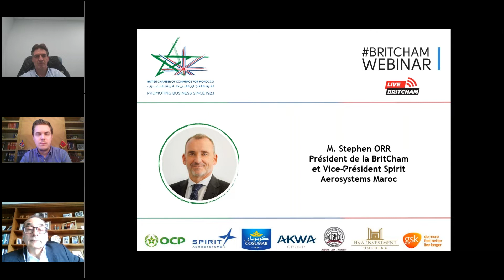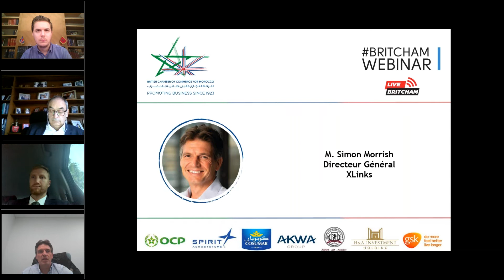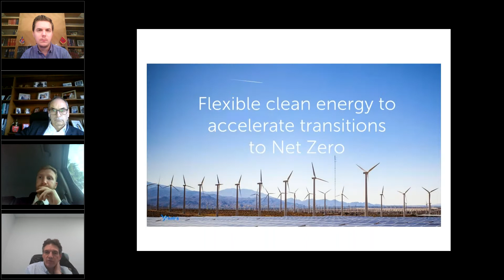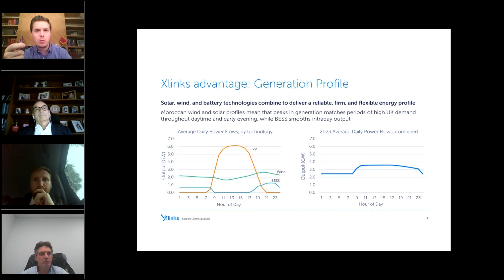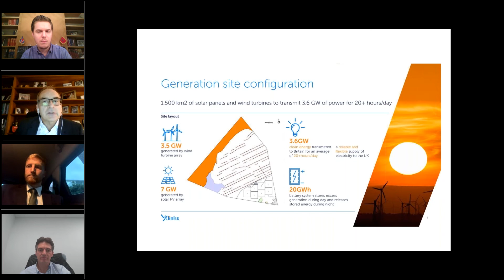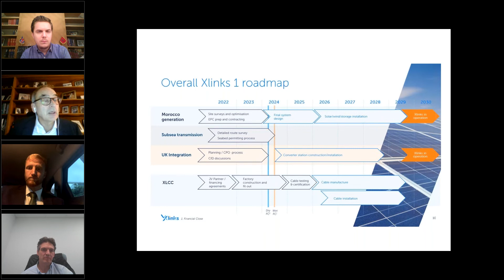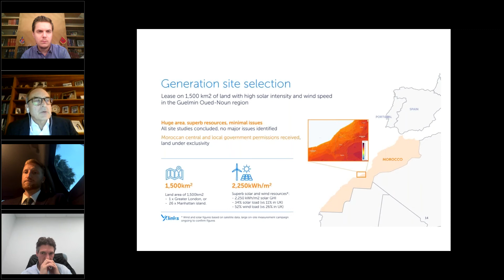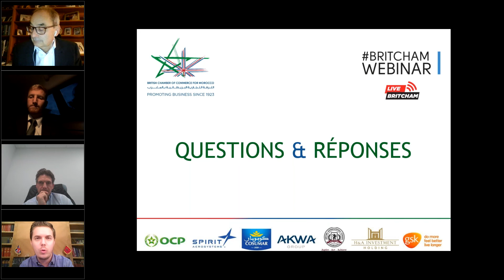BritChamWebinar "Accord d'association Maroc – Royaume Uni: la nouvelle étape"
La Chambre de Commerce Britannique pour le Maroc a organisé, Jeudi 24 Novembre 2022 à 17h30, un webinaire sous le thème : "Accord d'association Maroc – Royaume-Uni : la nouvelle étape".

l'accord d'association entre le Maroc et le Royaume-Uni, signé à Londres le 26 octobre 2019 et entré en vigueur le 1er janvier 2021, visait à canaliser la relation économique entre les deux pays suite au processus de sortie du Royaume-Uni de l'Union européenne. Cela a permis aux deux royaumes d'établir un partenariat structuré à long terme, doté d'instruments de coopération opérationnels et institutionnalisés, et animé par une ambition commune.

L'accord constitue une garantie pour les entreprises marocaines et britanniques qui entretiennent des relations économiques et commerciales dans tous les domaines de la coopération. Un des plus grands projets est bien sur celui de la société britannique Xlinks qui compte développer un projet de construction du plus long câble électrique au monde, reliant le Maroc au Royaume Uni.

Alors quelle est la nouvelle étape de cet accord d'association? Quels sont les nouveaux projets entre les deux royaumes? Ou en est le projet XLinks? ...
Tout cela est bien plus, nous le verrons avec nos imminents panélistes:

S.E Simon MARTIN
Ambassadeur de Sa Majesté Britannique au Maroc

M. Tom HILL
Consul Général du Royaume Uni et Directeur DIT au Maroc

M. Simon MORRISH
Directeur Général
XLINKS

Bon Webinaire à tous